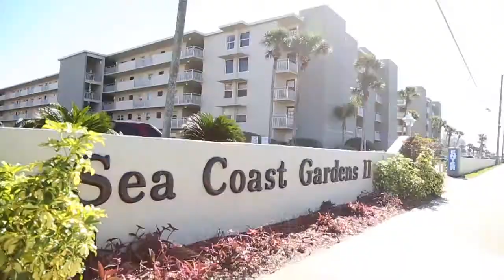Sea Coast Gardens Condos New Smyrna Beach Donna Concannon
Living the lifestyle in New Smyrna Beach